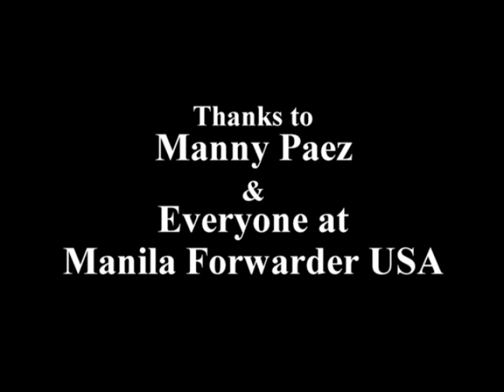Snuff Film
This is a comedy short I recently cut for Jeff Seeman. In it, a sleazy Hollywood agent makes his client an offer she can't refuse.